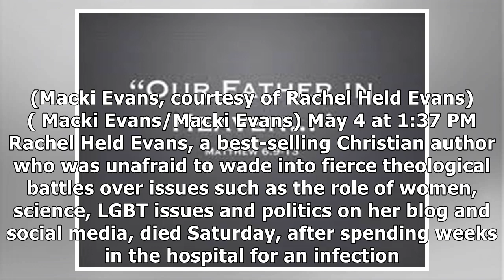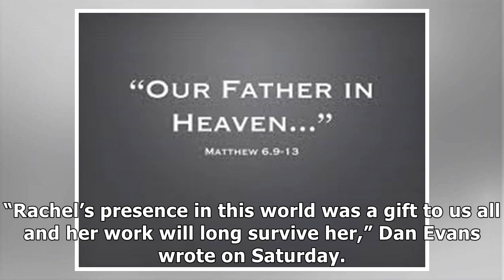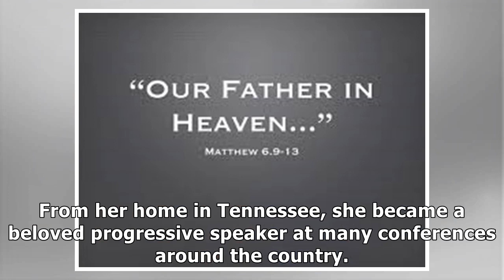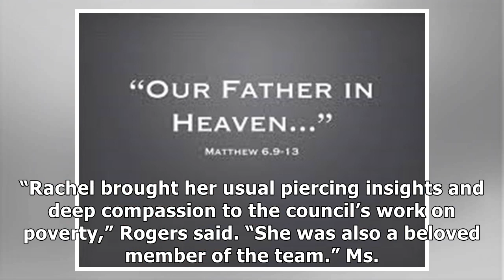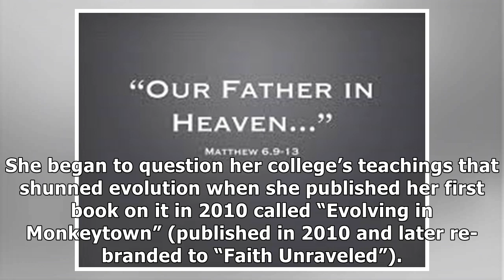Rachel Held Evans, progressive Christian author who challenged evangelicals, dies at 37